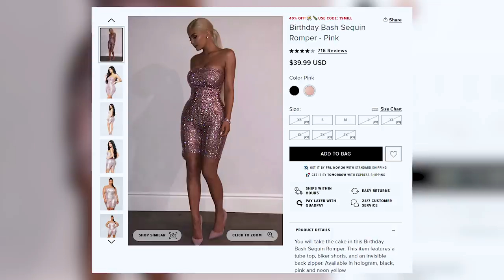Megrendeltem Kylie Jenner ruháit..🤩 | A barátom értékeli őket